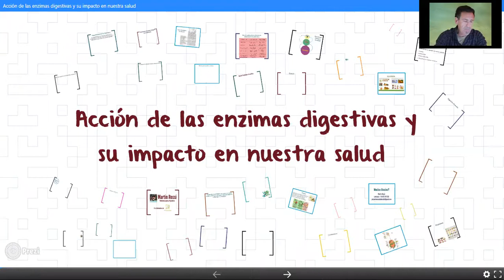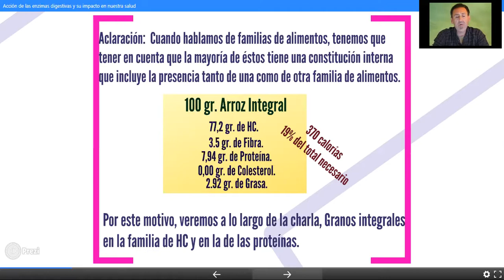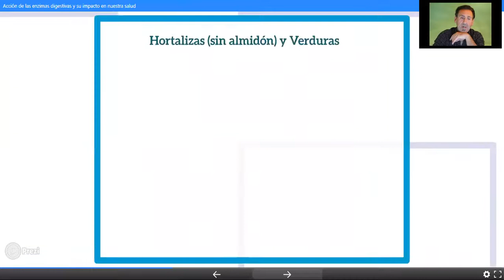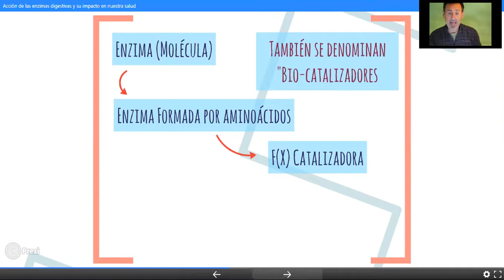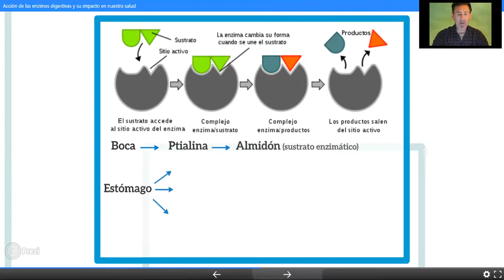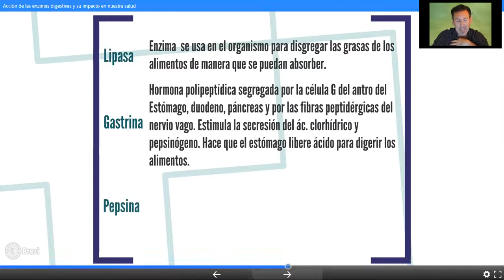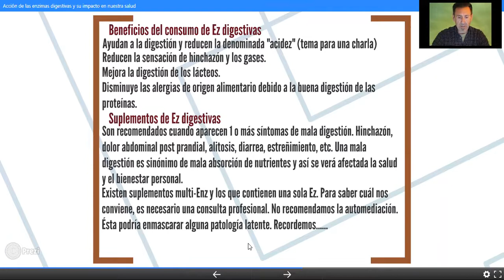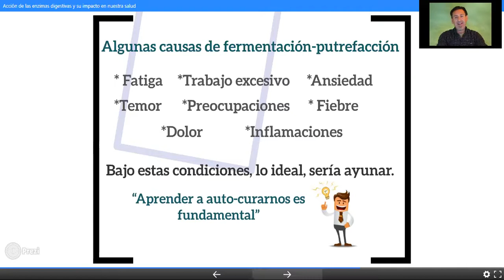Acción de las enzimas digestivas charla 14 04 2021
Martin Rossi, Naturoterapeuta Higienista en colaboración con la Dietética de Caldes de Malavella nos comenta la acción de las enzimas digestivas y su impacto sobre la salud.